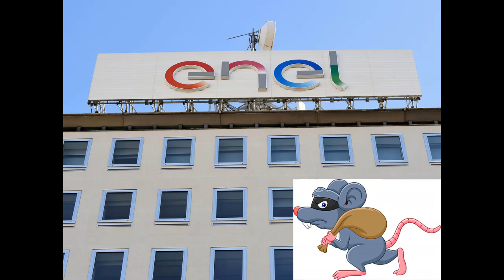JUICIO A EXPRESIDENTES PRIMERO DE AGOSTO 2021